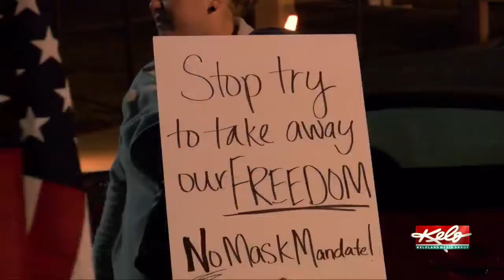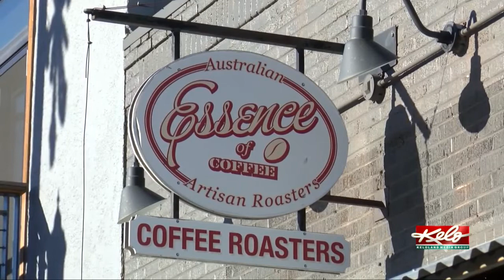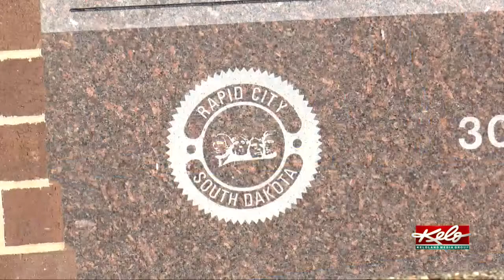Rapid City views on a mask mandate